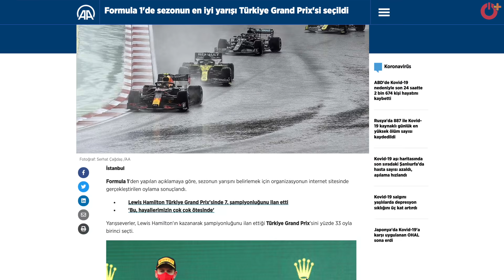Formula 1 Başlamadan Pisti İlk Kez Biz Turladık | Intercity Genel Müdürü Sadi Hezber Röportajı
Formula 1 Türkiye Grand Prix yarışı öncesinde Intercity İstanbul Park’a gidiyoruz ve ilk kez yenilenmiş  Formula 1 yarış  pistinde turluyoruz. Intercity İstanbul Park Genel Müdürü Sadi Hezber ile yapmış olduğumuz röportajda çok önemli bilgiler edindik ve tüm bilgileri sizlerle paylaşıyoruz. Videomuzdan yapmış olduğumuz röportaja ulaşabilirsiniz. Keyifli seyirler!

►Formula 1 Türkiye GP (Grand Prix) Ne Zaman Düzenlenecek?
Formula 1 Türkiye GP, 8 Ekim 2021 ila 10 Ekim arasında düzenlenecek.